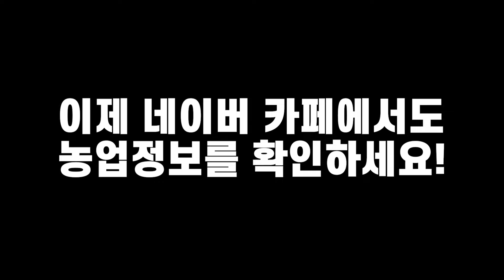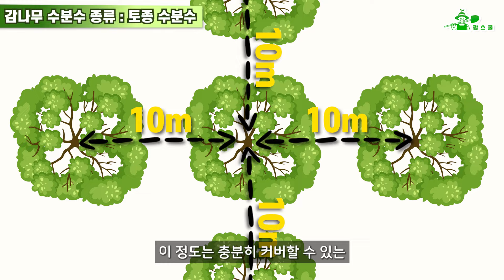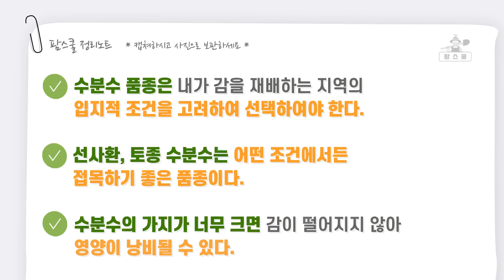수분수 필수입니다!! ㅣ감나무 수분수 ㅣ 수분수 하나로 20m 범위 수정시키기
안녕하세요~
이번 영상은 양재갑 멘토님과 함께 감나무 수분수가 왜 필요하고 어떤 종류가 있는지 알아보았습니다. 수분수 종류로 선사환 수분수, 토종 수분수, 암수가 함께 자라는 나무가 있는데요 이외에도 다른 수분수가 있지만 재배 지역의 입지 조건에 따라 식재가 힘든 품종도 있어서 선사환, 토종 수분수가 지역을 가리지 않고 잘 자라를 품종이라 정말 좋다고 합니다. 수분수 한 가지가 지름 20m 범위를 책입지니  정말 꼭 필요한 것같습니다.
이번에 저희 팜스쿨에서 네이버 카페를 개설하였습니다. 다양한 농업 정보와 멘토분들의 답변도 받아 보실 수 있으니 많은 가입 부탁드립니다.

0:00 하이라이트
0:56 오늘의 주제
3:07 선사환 수분수
7:25 암수가 한몸에 크는 수분수
9:15 토종 수분수
11:20 정리페이지